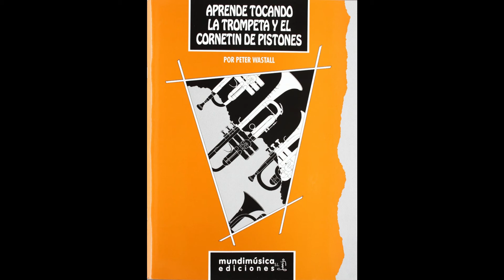APRENDE TOCANDO LA TROMPETA UNIDAD 3 EJERCICIO 4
Lecciones del libro APRENDE TOCANDO LA TROMPETA por Peter Wastall. Editorial mundimusica ediciones. Para grabar los videos han colaborado
Raúl y María, músicos de la Asociación Musical San Blas de Cádiar.